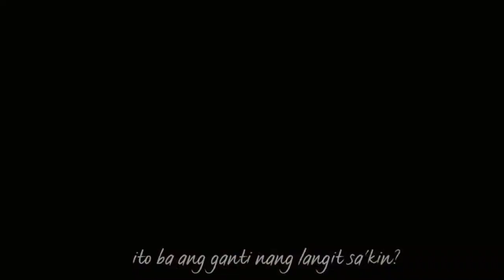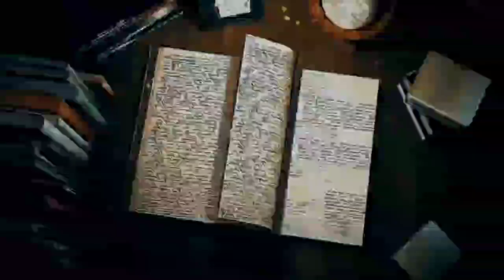FLORANTE AT LAURA TRAILER 2023 ( GRADE 8 - BROCKA S.Y. 2022-2023 ) S.P.A VPHS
Ito ay hango mula sa panulat ni Francisco Balagtas na Florante at Laura . Ang trailer na ito ay ginawa bilang kahingian sa Ikaapat na Markahan ng asignaturang Filipino .